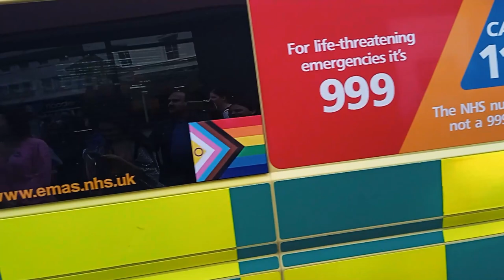LGBTQ Pride March | Nottinghamshire’s LGBTQ+ community |Lesbian | Gay |Bisexual | Transgender |Queer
Hello Friends
Here we are presenting clips from the Nottingham Pride March organized on July 29, 2023 in Nottingham, England. it was a real joy to watch this parade live and feel the warmth.

Nottingham Pride March is an annual event that celebrates the LGBTQ+ (Lesbian, Gay, Bisexual, Transgender, Queer/Questioning, and other identities) community in Nottingham, United Kingdom. Like many other Pride events around the world, it typically includes a parade, live performances, music, dance, and various activities that promote inclusivity, diversity, and equality.

Here are some key points about Nottingham Pride March:

History: Nottingham Pride has been celebrated in the city since the early 2000s, with the first official Pride event taking place in 2003. Over the years, it has grown in size and importance, drawing people from across the region and beyond.

Parade: The Pride March typically begins with a colorful and vibrant parade that winds its way through the city center. Participants in the parade often include LGBTQ+ organizations, community groups, allies, local businesses, and individuals who come together to show their support for LGBTQ+ rights and visibility.

Entertainment: Nottingham Pride features a diverse lineup of live entertainment, including musical performances, dance acts, drag shows, and speeches by LGBTQ+ advocates and allies. The event aims to create a festive and inclusive atmosphere for all attendees.

Community Engagement: Beyond the celebration, Nottingham Pride also serves as a platform for community engagement and education. Information booths, workshops, and discussions on LGBTQ+ issues, such as discrimination, health, and legal rights, are often part of the event.

Supporting LGBTQ+ Causes: Pride events like Nottingham Pride often raise funds for LGBTQ+ charities and organizations that provide support and resources to the community. This support helps promote LGBTQ+ rights and well-being.

Dates: Nottingham Pride is typically held on a specific date each year, often during the summer months. The exact date can vary from year to year, so it's a good idea to check the official Nottingham Pride website or local event listings for the most up-to-date information on event dates and details.

Community Involvement: Pride events rely heavily on community involvement and volunteers. Many individuals and organizations come together to plan, organize, and participate in the festivities, making it a true community-driven celebration.

Symbolism: The Pride flag, which features the colors of the rainbow, is a widely recognized symbol of LGBTQ+ pride and is prominently displayed during Pride events, including Nottingham Pride.

Please note that the specific details and organization of Nottingham Pride may change from year to year, so it's always a good idea to check the official website or local news sources for the most current information about the event, including dates, locations, and any associated activities or themes.

It was a day of pride for the community to strongly present them to the world and cherish this pride day.

Event started with a visibility march at 11am (starting at the junction of Lister Gate and Castle Gate). The route heads through the Victoria City Centre with more than 7,000 LGBTQ+ people and allies taking part and ends at Broad Street.

In the afternoon, educational stalls found their way through the streets of Hockley along George Street and Goose gate. Local grassroots community groups, charities, organizations and staff networks who offer services, support and information to LGBTQ+ people were all present.

The theme of celebration continued throughout the day as a central stage was provided for a host of artists from Nottinghamshire’s LGBTQ+ community, from spoken word poets and musicians to drag artists.

Lace Market Square also featured some market stalls including an event for families with younger children delivered by Troy Jenkinson from 2pm. If you needed some quiet time or a place to sit away from the crowds, Lace Market Square had picnic tables and additional toilet facilities.

Hope you also enjoy this video, Please do not forget to share your valuable comments on this pride march where equal rights for one and all are entertained around the globe.

Thanks...